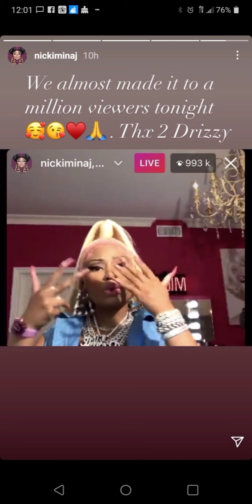Nickiminaj & Drake on "live" 🔴 talking about new project